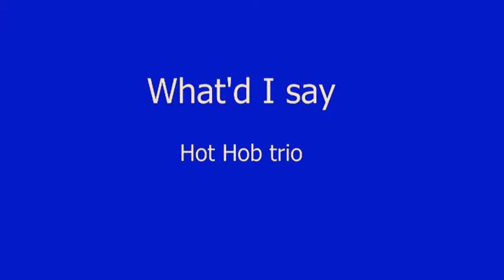What'd I say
Recorded at the Hot Hob Xmas jam, Brentwood on 18-12-12